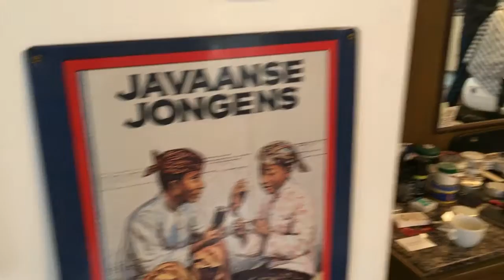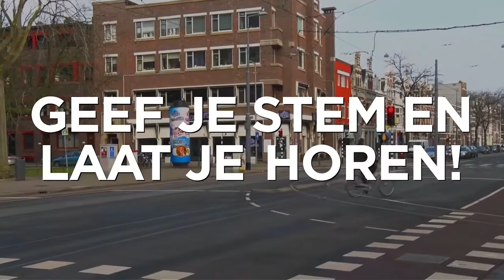STEM UIT DE WIJK - Politiek in de kappersstoel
Na een bezoek aan de kapper of barbershop zie je er goed gesoigneerd uit. Maar de kapper is vaak ook een praatpaal. Wordt er tussen alle luchtigheid in een kapperszaak ook over zware dingen als politiek gesproken?